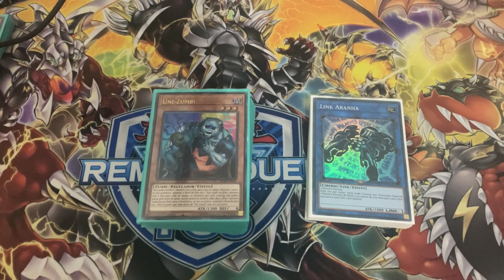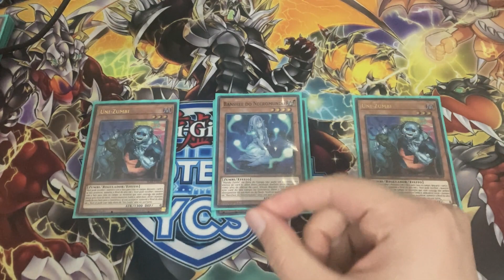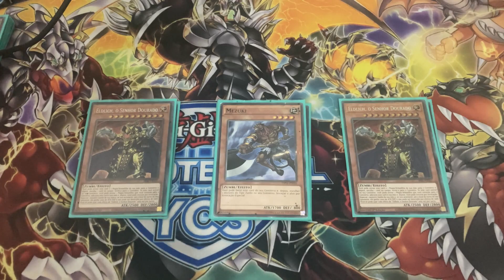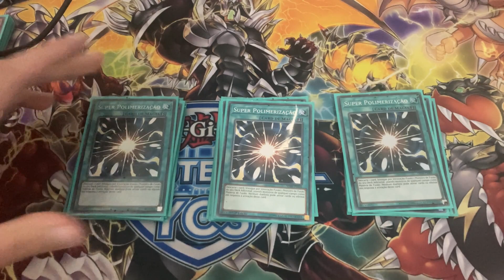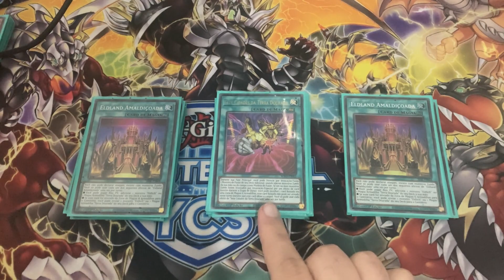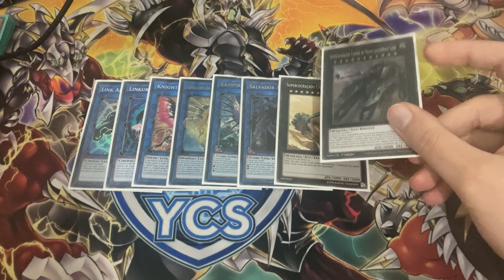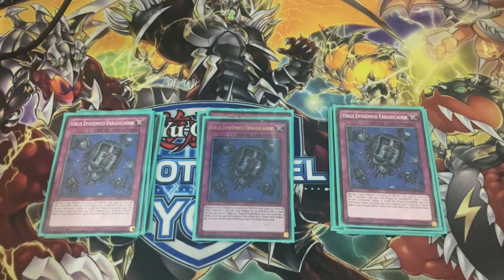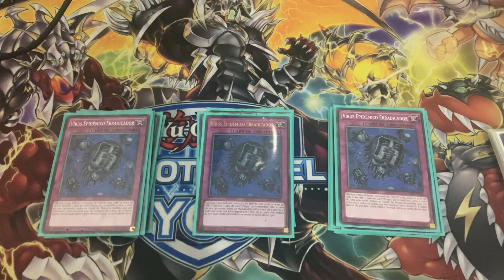Eldlich Zombie Top 8 Duel Shop YU-GI-OH! 2022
Fala galera hoje vamos trazer o deck do TOP DO REMOTE DUEL de YUGIOH em 2022:
Miziara ! Mais uma vez ele topou com seu Eldlich Zombie DECK !
E hoje teremos a DECK PROFILE desse Eldlich Zombie para vocês conseguirem jogar com esse DECK nos REMOTE DUEL DE YUGIOH EM 2022!